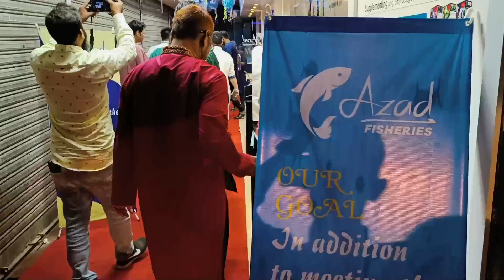aquarium price in Bangladesh।aquarium fish price katabon।aquarium fish price in Bangladesh।aquarium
দেড়ি না করে চলে আসুন আজাদ ফিশারিজের  নতুন আউটলেটে আর নিয়ে নিন নতুন সব একুরিয়াম ফিশ। 🐟🐟

ঠিকানাঃ
ধানমণ্ডি আউটলেটঃ ড.রেফাতুল্লাহ হ্যাপি  আরকেড (শপ-২০),হাউজ-৩,রোড-৩,ধানমন্ডি, ঢাকা-১২০৫

AzadFisheries, Azad Fisheries, land of aquarist, Biggest ornamental fish importer in Bangladesh, How to import fish in Bangladesh, কিভাবে অর্নামেন্টাল ফিস ইমপোর্ট করতে হয়।, কোথা থেকে কোয়ালিটি ফুল মাছ কিনবেন, moster fish, fish keers bd, guppy mafia, athaullah shahed, dexterbd, farm visit of Azad Fisheries, Wholsale fish price in bangladesh, fish price in katabon, how to buy fish from Thailand, how to buy fish from Singapore., Azad fisheries firm visit